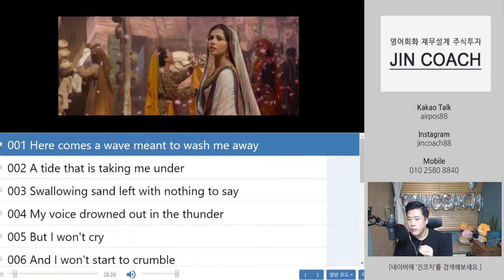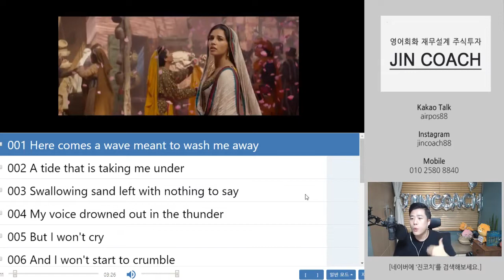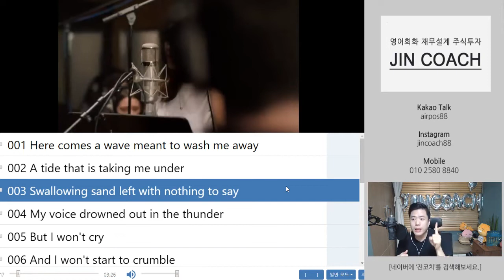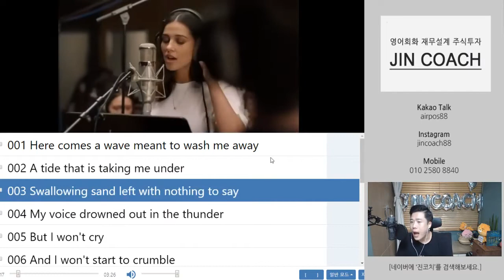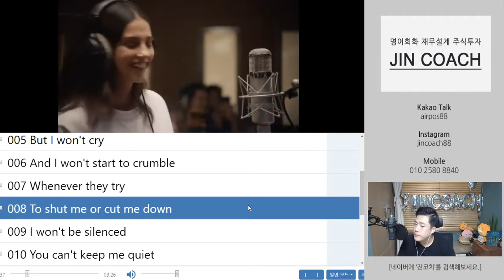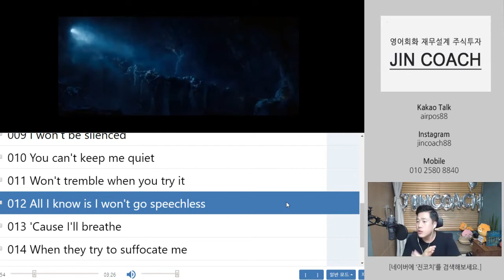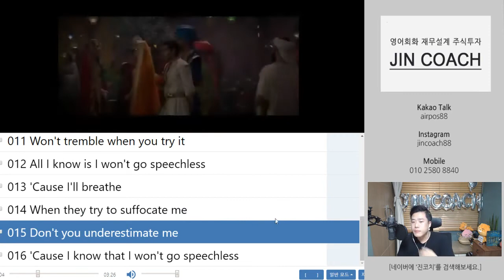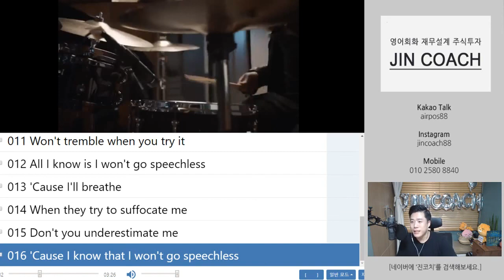디즈니 OST // Speechless (From 알라딘 OST)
진코치입니다

Speechless 배워보아용